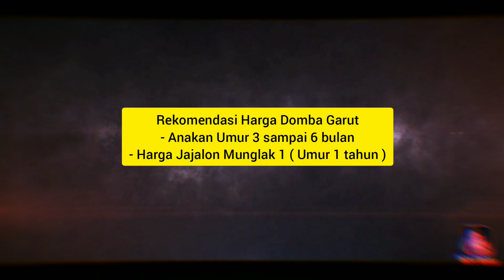Harga Domba Garut Pedaging Di Pasar Andir Simpang Bayongbong Garut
Update Harga Terbaru Pasar Hewan Andir Simpang Bayongbong Garut